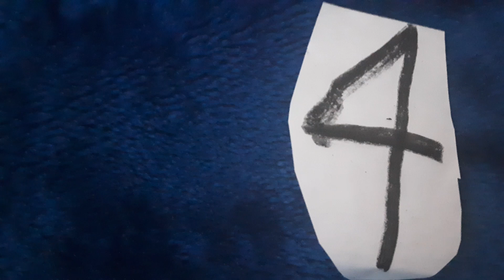Sesame Street Egyptian 4